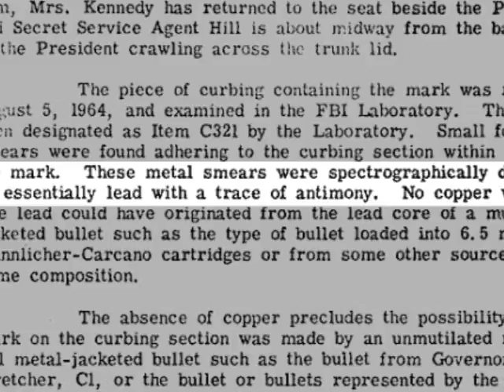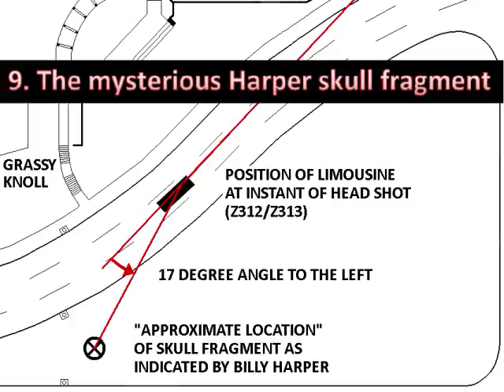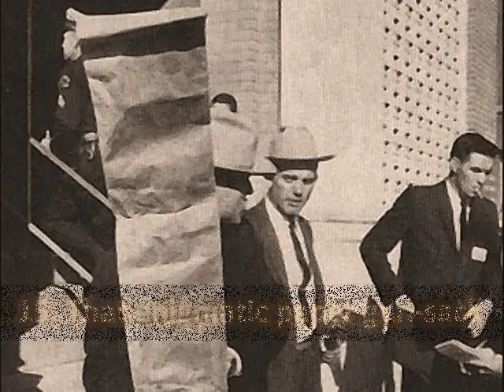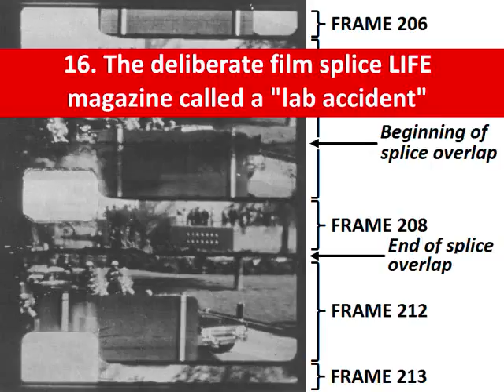16 Mysteries Solved By The Final Truth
The Final Truth
Paperback and Kindle

The book that finally solves the mystery of the JFK assassination.

What reviewers and readers are saying about The Final Truth:

“…clear, succinct, entertaining, informative…”
“…broke very much new ground.”
“…superbly substantiated.”
“…“jiggle” analysis … used it in a very clever way.”
“...bereft of bias or agenda.”
“Liked it very much."

Please see also:
JFK Assassination Book: The Final Truth (length=3:05)